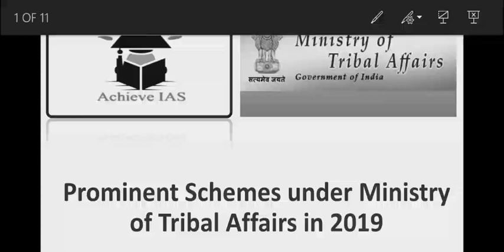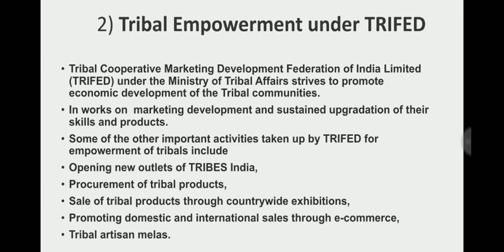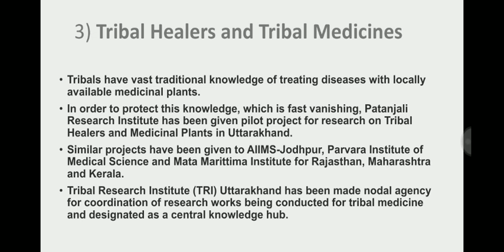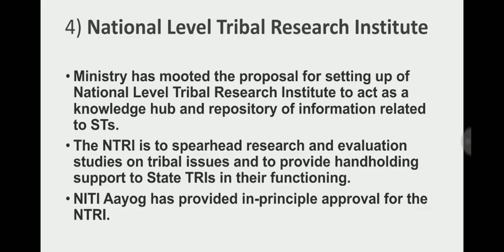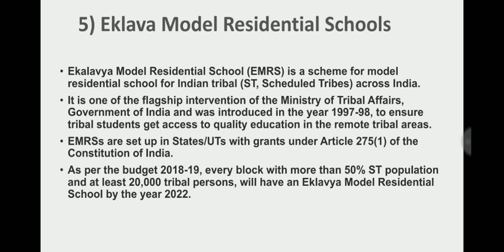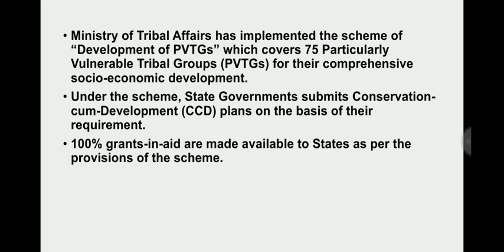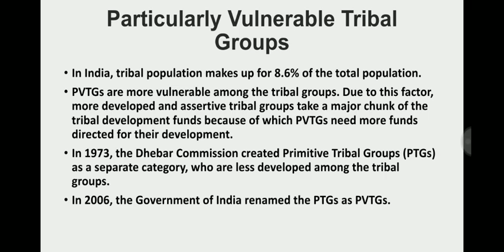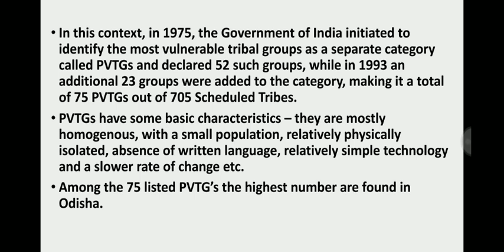Important schemes of Ministry of Tribal Affairs in 2019 | PVTGs | Achieve IAS